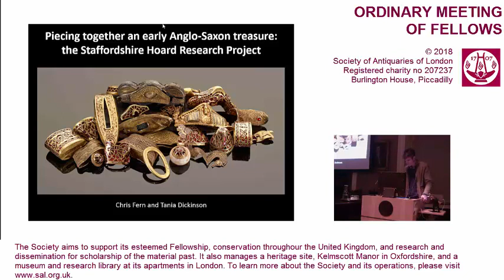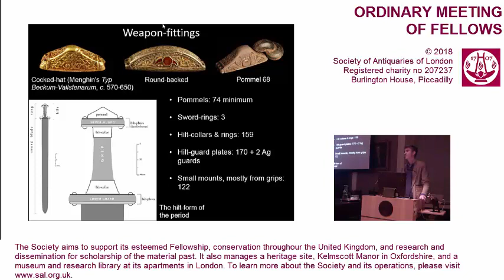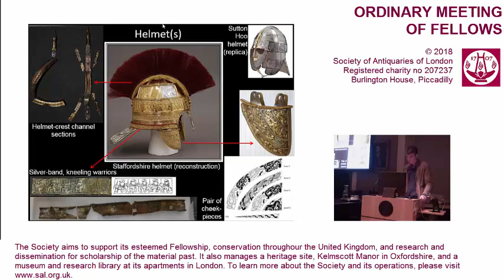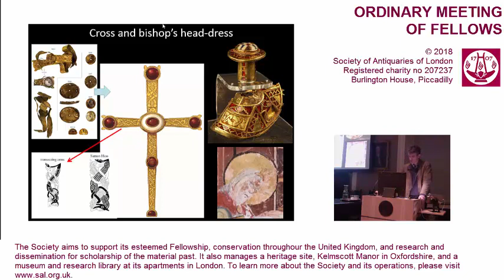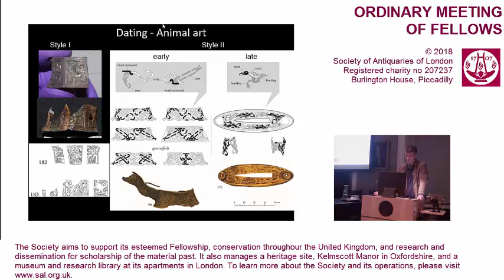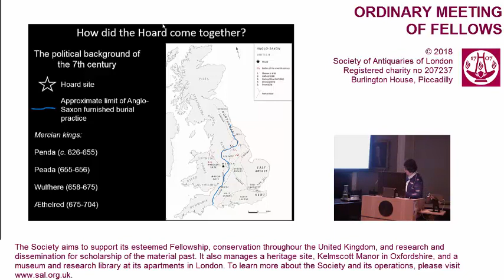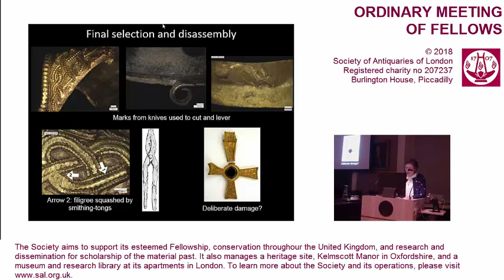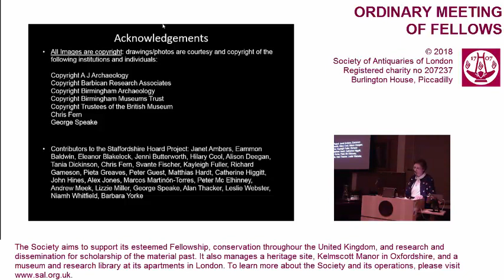22 November 2018: OM (Staffordshire Hoard)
Piecing together an early Anglo-Saxon treasure: the Staffordshire Hoard research project, 2012–2017

Lecture by Chris Fern FSA and Dr Tania Dickinson FSA.